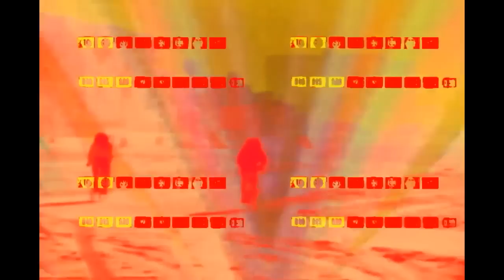Memory Cassette - Surfin/Body in the Water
The official video for Memory Cassette's 'Surfin' and 'Body in the Water'. Directed by Pat Vamos. rad